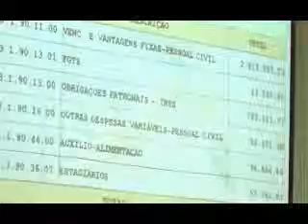Pato Branco reduz o índice de mortalidade infantil em mais de 50%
[20/03/2012] A Secretaria Municipal de Saúde realizou nesta  terça-feira (20), na Câmara Municipal, a Audiência Pública referente ao 4º trimestre de 2011. Foram apresentados os números dos setores, além das realizações de consultas médicas e atendimentos que fazem parte da Atenção Básica.